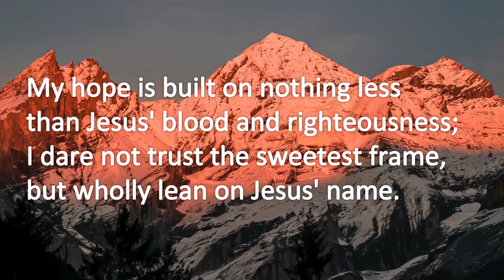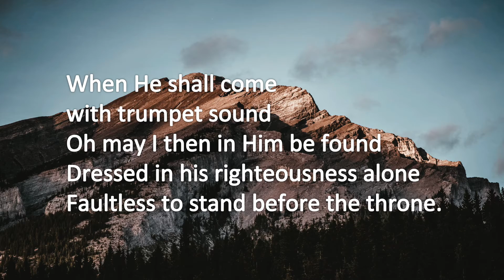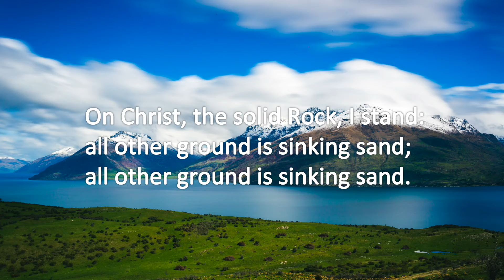On Christ the Rock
My hope is built on nothing lessthan Jesus' blood and righteousness;I dare not trust the sweetest frame,but wholly lean on Jesus' name.

On Christ, the solid Rock, I stand:all other ground is sinking sand;all other ground is sinking sand.

In every rough and stormy gale